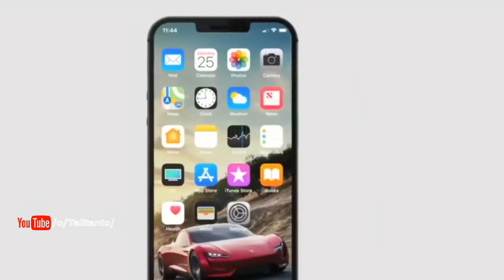iPhone se 2 features and lies in the tiger is now updated iPhone se 2 leaked hands on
IPhone se 2 live trailer

IPhone xl Trailer